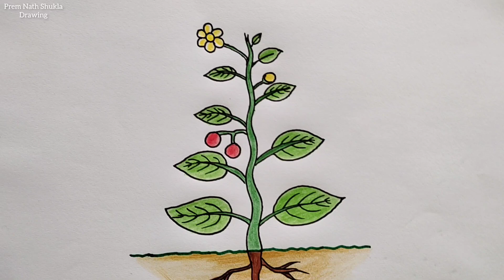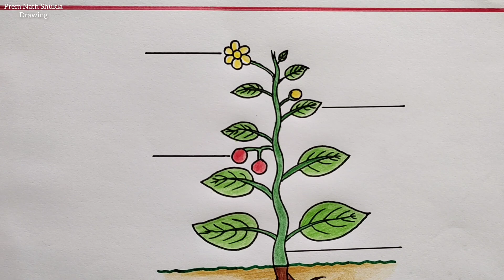Parts Of A Plant Drawing / How to Draw Parts of a Plant Easy Steps /Parts Of A Plant Diagram Drawing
Part Of The Plant Drawing / How to Draw Part Of Plant Easy Steps / Part Of Plant Drawing Easy Ideas

Your Quires
parts of plant drawing
different parts of plant
how to draw different parts of a plant
parts of plant
how to draw parts of plant
plant drawing
parts of a plant drawing
how to draw parts of plants
parts of plants drawing easy
parts of plant diagram
step by step drawing
parts of plants drawing